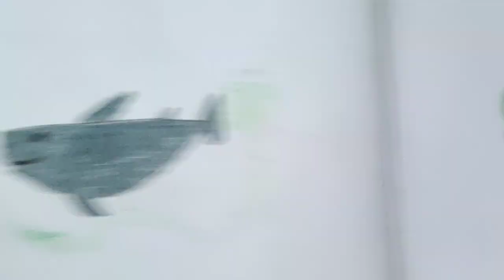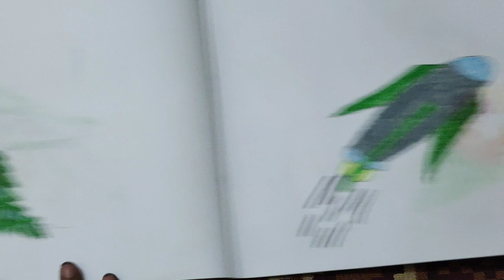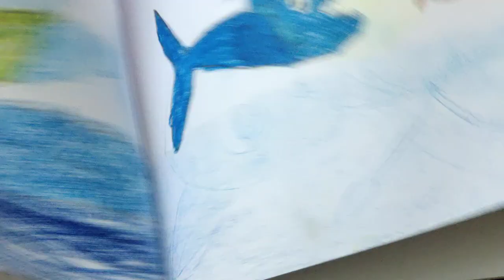# childhood kids ant oil pastel painting landscape scenery